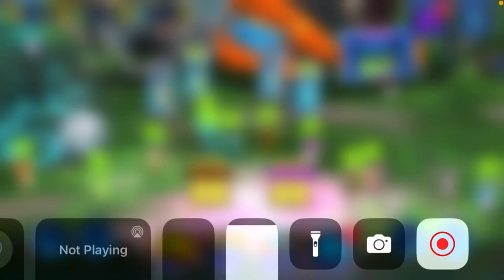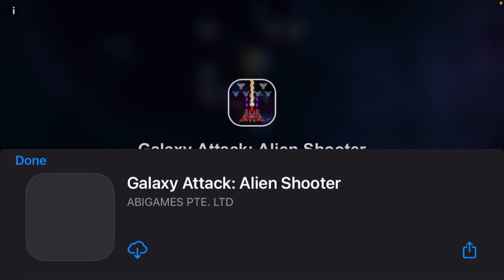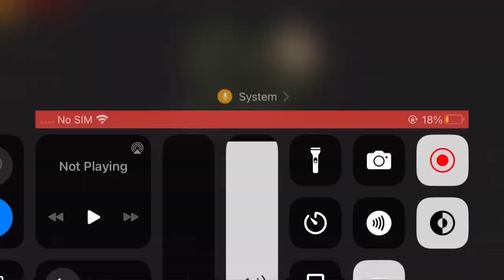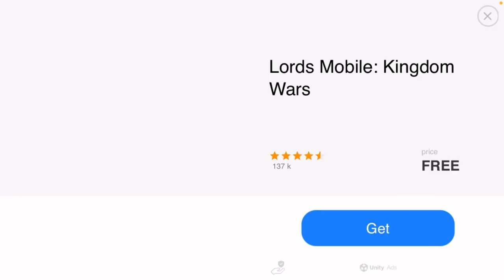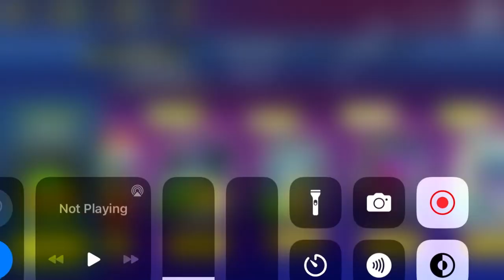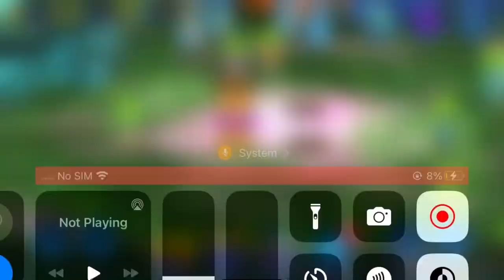Obtaining a sand angler in slug it out 2